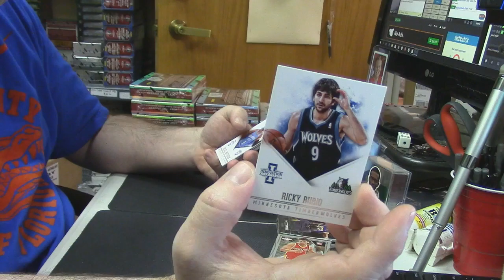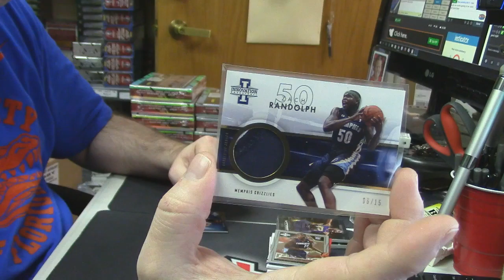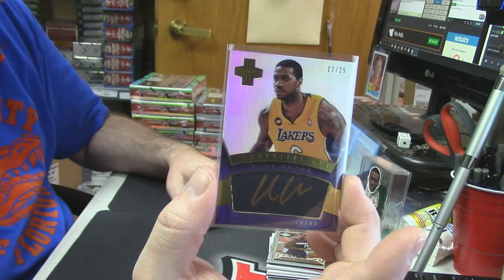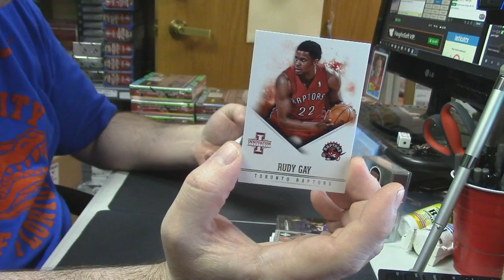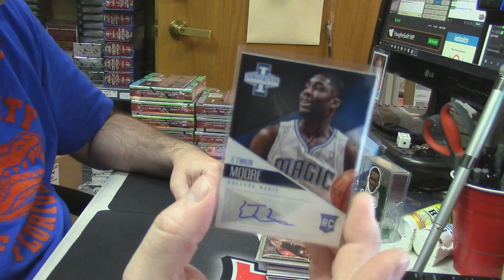2012 13 Innovation krplays